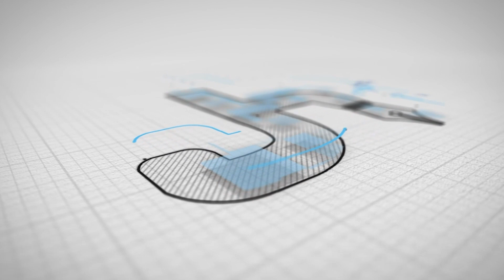ਈਡੀ ਵੱਲੋਂ ਸੋਨੀਆ ਗਾਂਧੀ ਨੂੰ ਵਾਰ ਵਾਰ ਬੁਲਾਏ ਜਾਣ ਦੇ ਵਿਰੋਧ ਚ ਯੂਥ ਕਾਂਗਰਸ ਨੇ ਸਾਹਨੇਵਾਲ ਚ ਪ੍ਰਦਰਸ਼ਨ